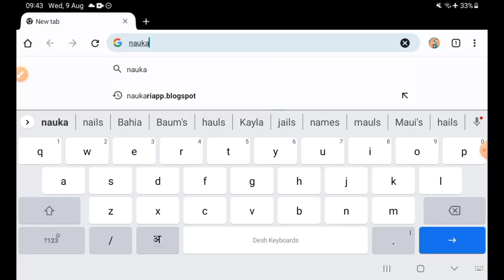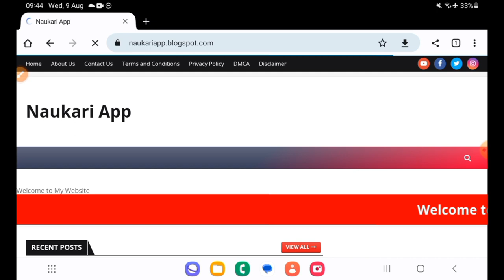आ गया एडमिट कार्ड | BPSC Bihar Teacher Admit Card 2023 Out | Download BPSC Bihar Teacher Admit Card